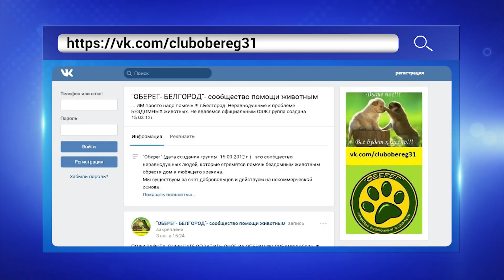Как помочь бездомным животным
8 августа отмечается Всемирный день кошек. В прямом эфире проекта «Такой день» люди, которые не просто любят этих животных, а помогают им, председатель общества защиты животных «Преданность» Галина Стебловская и участница благотворительного фонда «Помощь бездомным животным» Анна Морозова рассказали о белгородских «Кошкиных домах», а также о том, как она помогает беззащитным питомцам.